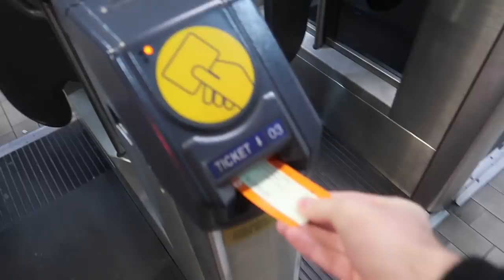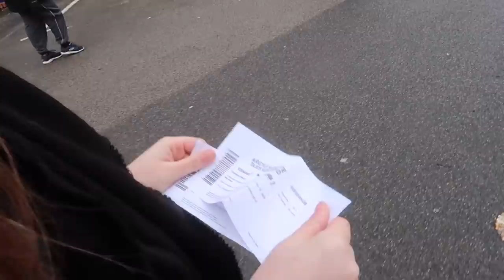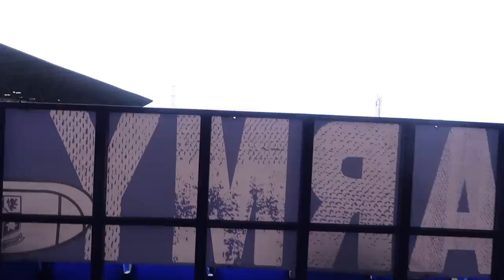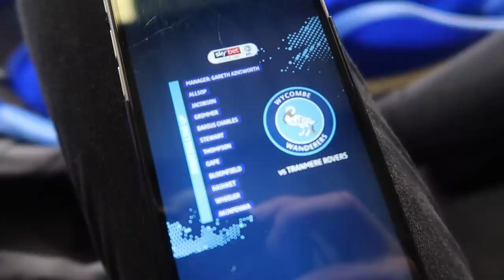*AKINFENWA IS TOO GOOD!!* TRANMERE ROVERS 0-2 WYCOMBE WANDERERS | 17/11/19 | *VLOG*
Akinfenwa's a beast.

UTV